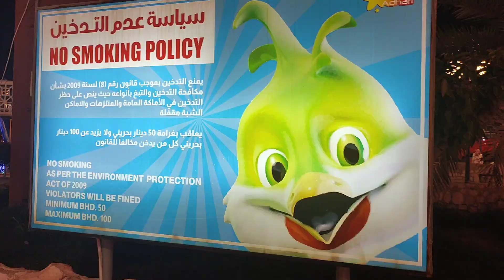Adhari park in (Bahrain) Bahrain Adventure /tourist place in Bahrain/pakistanimominbahrain